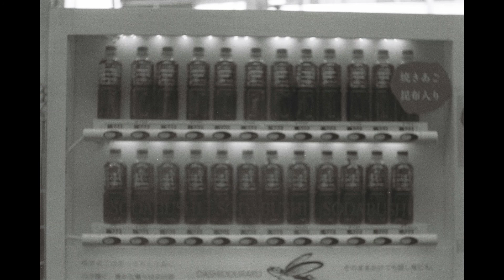ACROS100 【TENJINBASHI SHOPPING STREET】